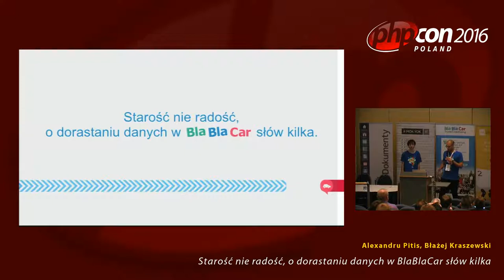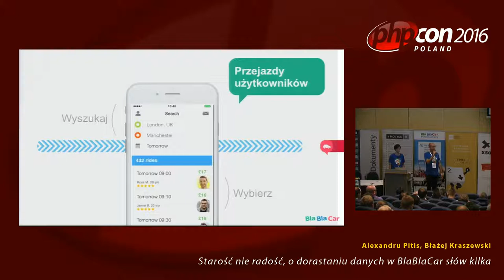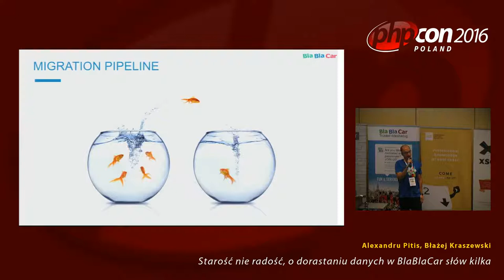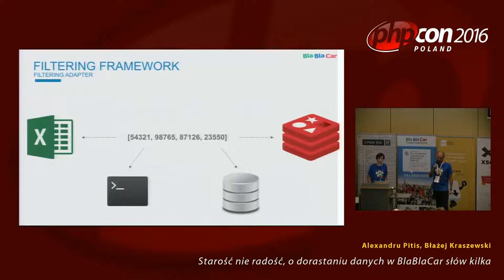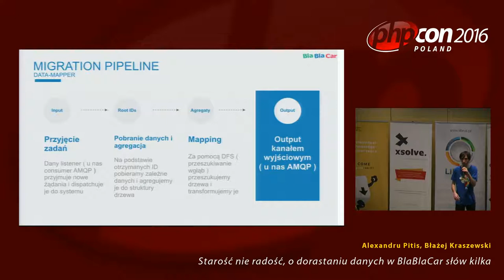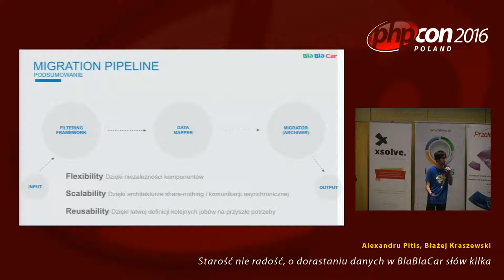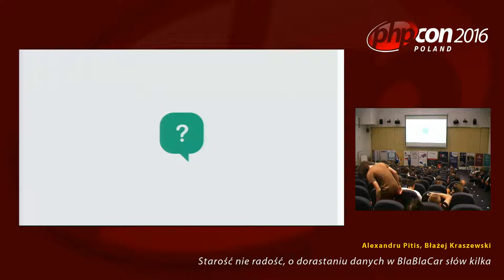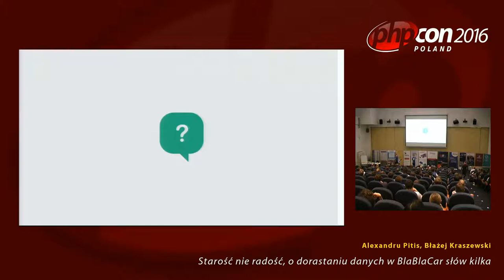Alexandru Pitis, Błażej Kraszewski: Starość nie radość, o dorastaniu danych w BlaBlaCar słów kilka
W BlaBlaCar, produkcyjne klastry bazodanowe przechowują setki milionów rekordów za pomocą różnych baz danych, takich jak MariaDB, Redis czy Cassandra. Wraz z biegiem czasu, a także przyrostem ilości danych, pojawiła się potrzeba archiwizacji nieużywanych produkcyjnie danych do klastrów archiwalnych. Na prezentacji przedstawimy autorski, niezależny od technologii bazodanowej, pipeline do migracji danych oraz jego wykorzystanie na przykładzie danych związanych z przejazdami naszych użytkowników.